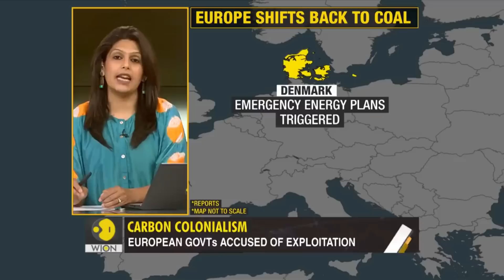Ghana is Finally going NUCLEAR POWER to intensify Industries and the African Free trade Area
Ghana is Finally Adding NUCLEAR Power to its Energy sources to Help African Free trade Area